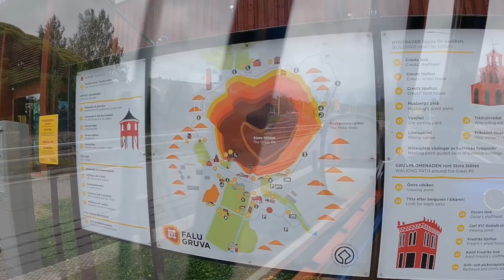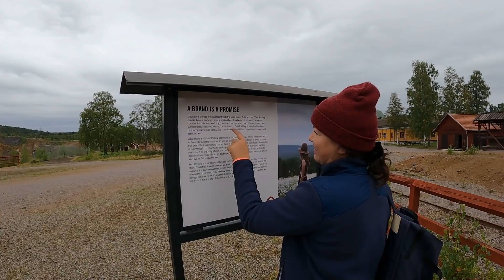🇸🇪 Vlog 41 · Wir lieben den Sommer in Schweden · Tauschen unseren Sprinter gegen einen VW Bulli T1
🔵 ᖇIᑕᕼTᑌᑎG ᕼIᗰᗰᕮᒪᗷᒪᗩᑌ   ·  Wir erleben die Liebe mit Schweden und düsen im T1 durch ein idyllisches Szenario

Wir lieben das Leben, den Sommer in Schweden. Wir sind in Falun und genießen das idyllische Szenario und die wunderschönen Landschaften.
Zwischen Seen und kleinen roten Häuschen tauschen wir unseren Mercedes Sprinter gegen einen VW Bulli T1.
Wir erkunden das Falun-Bergwerk, einst die größte Kupfermine der Welt und genießen unseren  Sommer in Schweden.

🚁 Unsere Drohne
Da mich das "Koppeln" genervt hat, haben wir uns auch die Profifernbedienung gekauft

🔥 Gusseiserne Wende-Platte
🍶 Alu Propangasflasche

🍲 Weizenstroh Schüssel
🔪 Flexible Schneidmatten
🍼 Quetschflasche Mit Kappe für Olivenöl, Öl und Sojasauce

𝐍ü𝐭𝐳𝐥𝐢𝐜𝐡𝐞𝐬 𝐂𝐚𝐦𝐩𝐞𝐫𝐯𝐚𝐧 𝐙𝐮𝐛𝐞𝐡ö𝐫
🪑 Camping Stuhl
✅ Camping Tisch

☕ Immer wieder kommt die Frage auf, wie wir unterwegs unseren Kaffee machen und wir haben viel probiert. Doch die beste Lösung ist jetzt diese:

🧹 Kehrschaufel-Set aus Handfeger

🦟 bite away - Hat bei uns gut gegen Mückenstiche funktioniert

𝐮𝐧𝐬𝐞𝐫 𝐖𝐚𝐬𝐬𝐞𝐫𝐟ü𝐥𝐥𝐬𝐞𝐭𝐮𝐩
↪️ Roll-fix Flachschlauch
💧 Hahnverbinder G 3/4 Zoll
💧 Hahnverbinder G 1/1 Zoll
💧 Hahnverbinder G 1/2 Zoll

𝐈𝐧𝐭𝐞𝐫𝐧𝐞𝐭 𝐢𝐦 𝐂𝐚𝐦𝐩𝐞𝐫𝐯𝐚𝐧
📶 Netgear Nighthawk M1 Mobiler WLAN Router

⚓❤️☀️ ᖇIᑕᕼTᑌᑎG ᕼIᗰᗰᕮᒪᗷᒪᗩᑌ☀️❤️⚓

Auf diesem Youtube Kanal haben wir den Ausbau unseres Mercedes Sprinters 4x4 vom Kastenwagen zum Wohnmobil dokumentiert.
Wir versuchen wertvolle Tipps für den Selbstausbau zu nachmachen oder selber machen zu geben und bewerten unsere verwendeten Produkte.

Mit unserer kleinen Familie haben wir besondere Themen und Schwerpunkte für das Leben und Reisen im Campervan. Wir zeigen unsere Erfahrungen und Eindrucke, unserer Reisen und teilen besondere Orte und Momente mit euch.

Mehr findet Ihr auch auf unserer Internetseite oder den sozialen Netzwerken.

Social Media